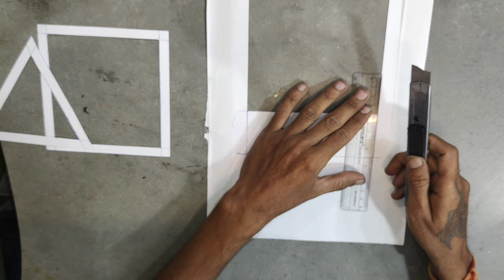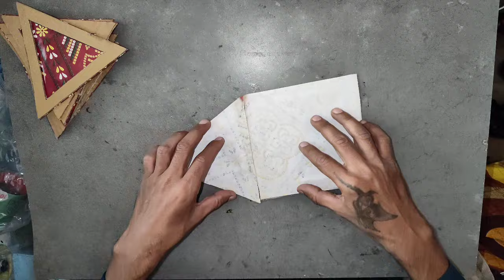Diwali Akash Kandil | How to make Akash Kandil | Diwali Akash kandil kaise banate he | Diwali lamp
Hi Friends
Diwali Akash kandil 2024 | दिवाली आकाश कंदील | How to make Akash kandil | Diwali Decoration 2024

how to make akash kandil at home with paper
how to make akash kandil at home for diwali